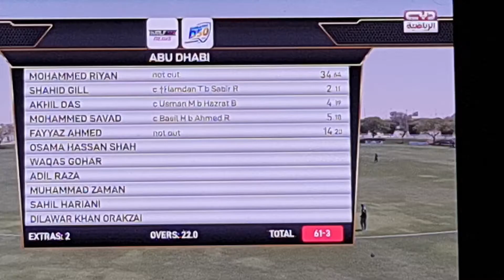3-9-2021(P=29) ECB D50 FUJERAvs ABU DHA 7'sCR OVAL DUBAI.BATTERS(FAYYAZ&RIYAN)BOWLER BASIL UAE